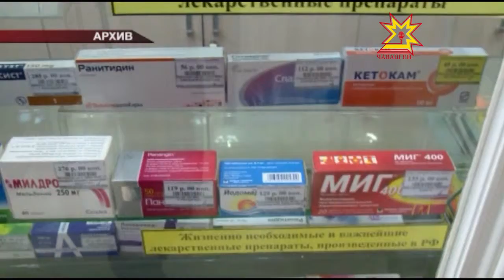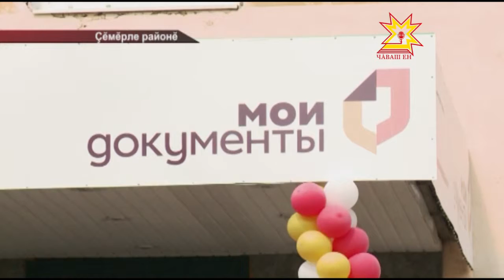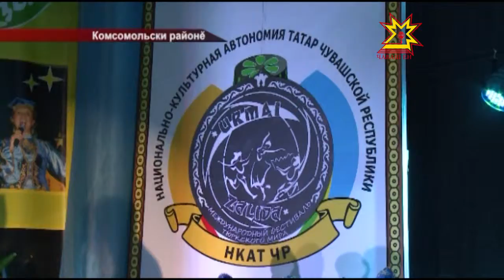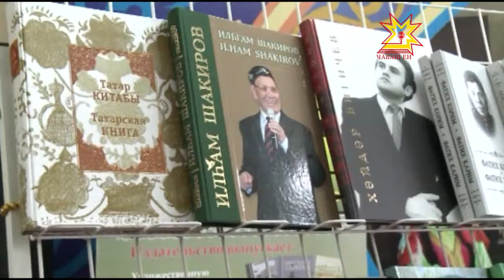Республика 11 05 2016 на чувашском языке Вечерний выпуск